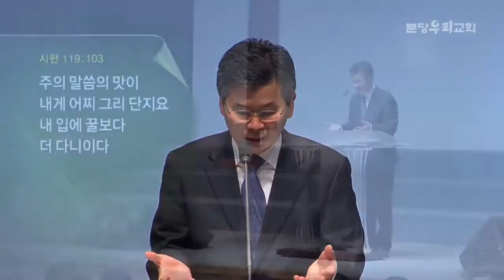분당우리교회 이찬수 목사님 (20140413) 진정한 고뇌